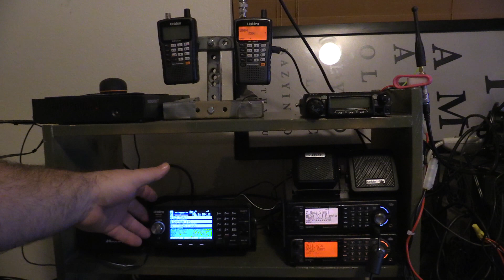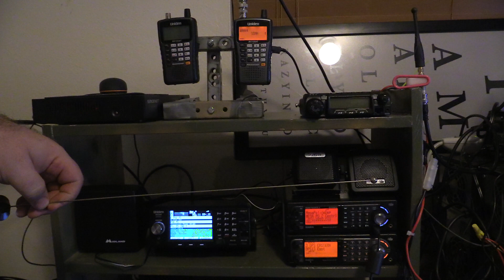Better Scanner Antenna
Radio scanner antenna set up
Band specific antenna is very important

2 Meters (144-148 MHz)

70 Centimeters (420-450 MHz)

33 Centimeters (902-928 MHz